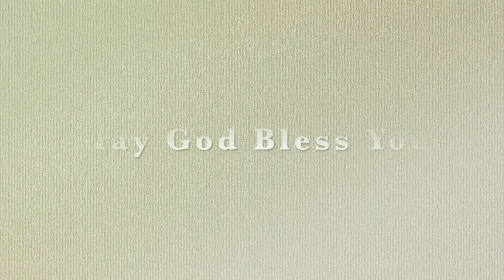Acts Chapter 28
Paul’s Ministry on Malta
28 Now when they had escaped, they then found out that the island was called Malta. 2 And the natives[a] showed us unusual kindness; for they kindled a fire and made us all welcome, because of the rain that was falling and because of the cold. 3 But when Paul had gathered a bundle of sticks and laid them on the fire, a viper came out because of the heat, and fastened on his hand. 4 So when the natives saw the creature hanging from his hand, they said to one another, “No doubt this man is a murderer, whom, though he has escaped the sea, yet justice does not allow to live.” 5 But he shook off the creature into the fire and suffered no harm. 6 However, they were expecting that he would swell up or suddenly fall down dead. But after they had looked for a long time and saw no harm come to him, they changed their minds and said that he was a god.

7 In that region there was an estate of the [b]leading citizen of the island, whose name was Publius, who received us and entertained us courteously for three days. 8 And it happened that the father of Publius lay sick of a fever and dysentery. Paul went in to him and prayed, and he laid his hands on him and healed him. 9 So when this was done, the rest of those on the island who had diseases also came and were healed. 10 They also honored us in many ways; and when we departed, they provided such things as were necessary.

Arrival at Rome
11 After three months we sailed in an Alexandrian ship whose figurehead was the [c]Twin Brothers, which had wintered at the island. 12 And landing at Syracuse, we stayed three days. 13 From there we circled round and reached Rhegium. And after one day the south wind blew; and the next day we came to Puteoli, 14 where we found brethren, and were invited to stay with them seven days. And so we went toward Rome. 15 And from there, when the brethren heard about us, they came to meet us as far as Appii Forum and Three Inns. When Paul saw them, he thanked God and took courage.

16 Now when we came to Rome, the centurion delivered the prisoners to the captain of the guard; but Paul was permitted to dwell by himself with the soldier who guarded him.

Paul’s Ministry at Rome
17 And it came to pass after three days that Paul called the leaders of the Jews together. So when they had come together, he said to them: “Men and brethren, though I have done nothing against our people or the customs of our fathers, yet I was delivered as a prisoner from Jerusalem into the hands of the Romans, 18 who, when they had examined me, wanted to let me go, because there was no cause for putting me to death. 19 But when the [d]Jews spoke against it, I was compelled to appeal to Caesar, not that I had anything of which to accuse my nation. 20 For this reason therefore I have called for you, to see you and speak with you, because for the hope of Israel I am bound with this chain.”

21 Then they said to him, “We neither received letters from Judea concerning you, nor have any of the brethren who came reported or spoken any evil of you. 22 But we desire to hear from you what you think; for concerning this sect, we know that it is spoken against everywhere.”

23 So when they had appointed him a day, many came to him at his lodging, to whom he explained and solemnly testified of the kingdom of God, persuading them concerning Jesus from both the Law of Moses and the Prophets, from morning till evening. 24 And some were persuaded by the things which were spoken, and some disbelieved. 25 So when they did not agree among themselves, they departed after Paul had said one word: “The Holy Spirit spoke rightly through Isaiah the prophet to [e]our fathers, 26 saying,

‘Go to this people and say:
“Hearing you will hear, and shall not understand;
And seeing you will see, and not perceive;
27 For the hearts of this people have grown dull.
Their ears are hard of hearing,
And their eyes they have closed,
Lest they should see with their eyes and hear with their ears,
Lest they should understand with their hearts and turn,
So that I should heal them.” ’

28 “Therefore let it be known to you that the salvation of God has been sent to the Gentiles, and they will hear it!” 29 [f]And when he had said these words, the Jews departed and had a great dispute among themselves.

30 Then Paul dwelt two whole years in his own rented house, and received all who came to him, 31 preaching the kingdom of God and teaching the things which concern the Lord Jesus Christ with all confidence, no one forbidding him.